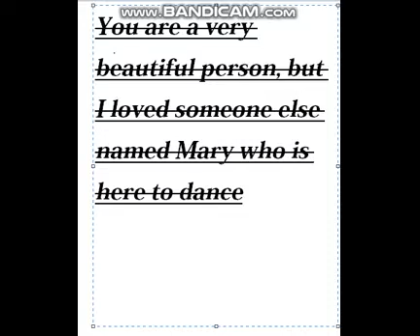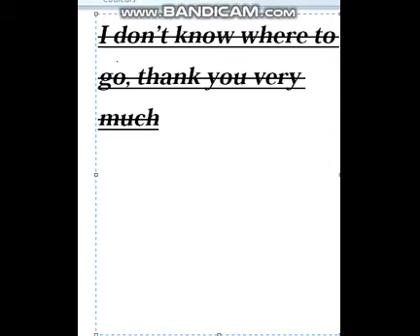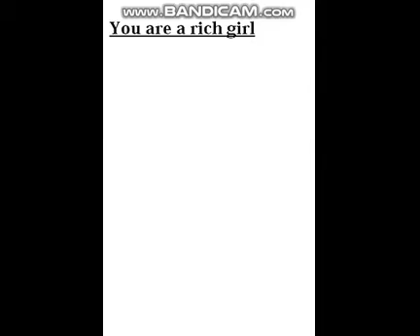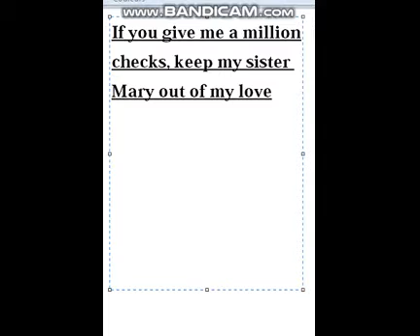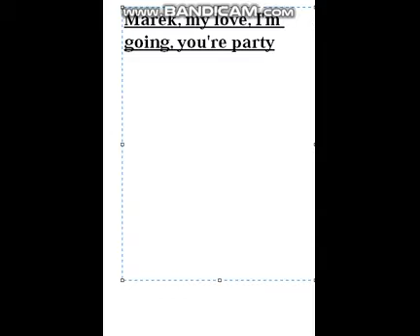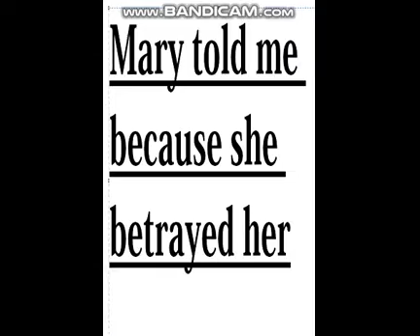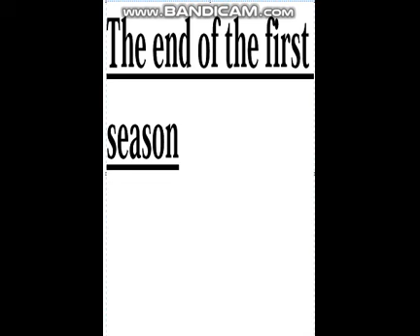imvu Season 1 finale episode Unrepeatable Love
Hey, the place of the last episode.My sorrow was the second season.Happy, you'll see